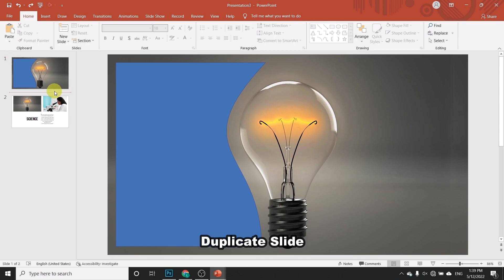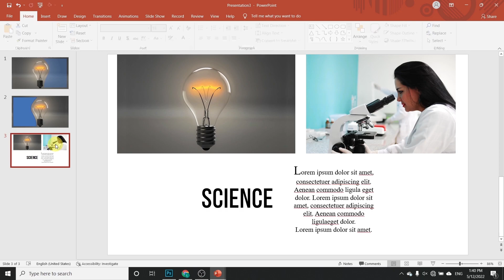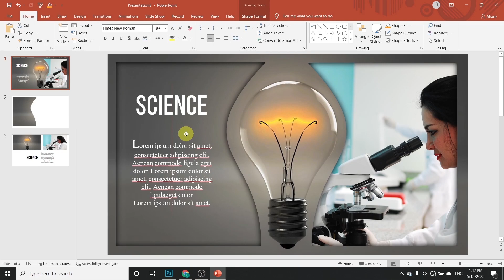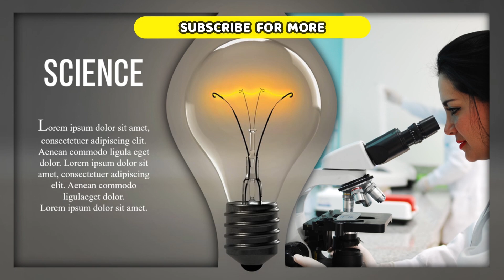Creative PowerPoint Title Slide Design | Presentation Title Slide Design In PowerPoint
This video is about, "Creative PowerPoint Title Slide Design | Presentation Title Slide Design In PowerPoint". By following this content, you can learn about how to create a creative stunning PowerPoint presentation title page within few minutes.

In this Include:
How to add shapes and format shapes in Microsoft PowerPoint
How to marge shapes and images in Microsoft PowerPoint
How to add text and format in Microsoft PowerPoint

My channel